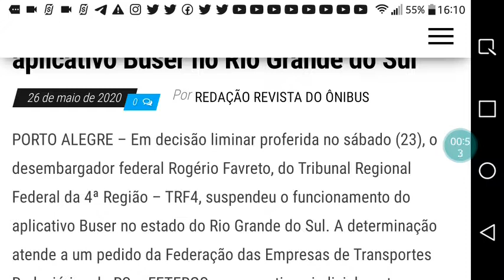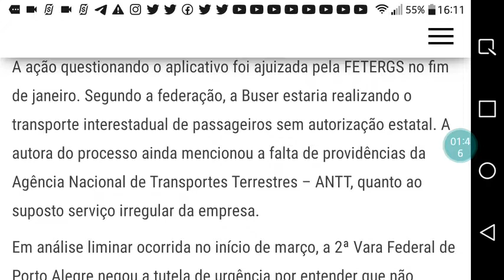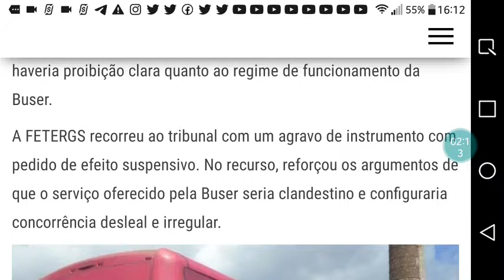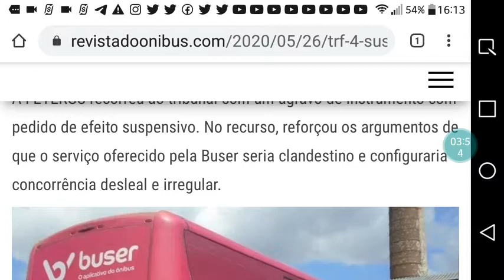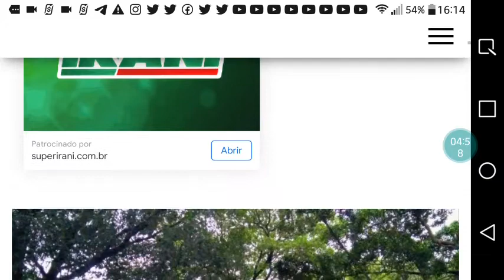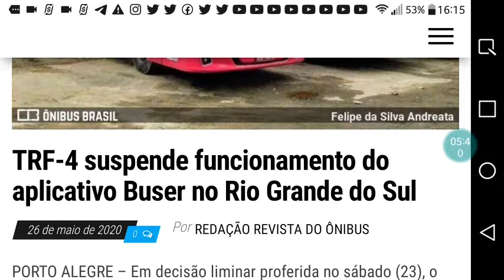TRF 4 SUSPENDE APLICATIVO BUSER NO RS